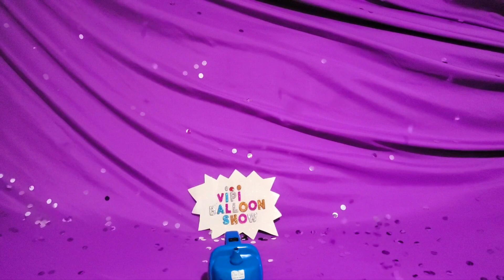INFLATING AND DEFLATING FUN CONFETTI BALLOON!!!!